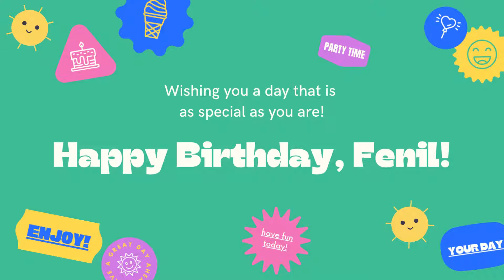Happy Birthday, Fenil!